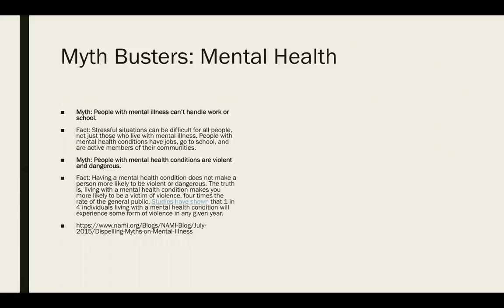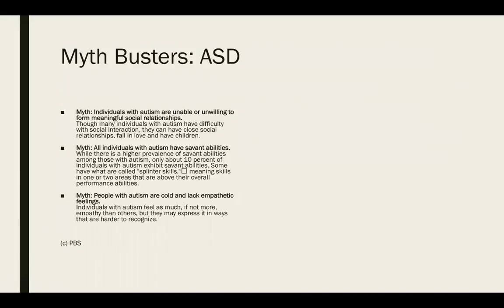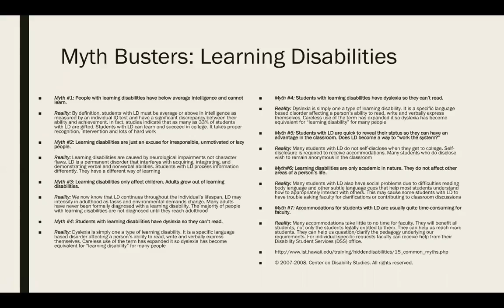Cambridge College Disability Support Services Faculty Presentation Part 2